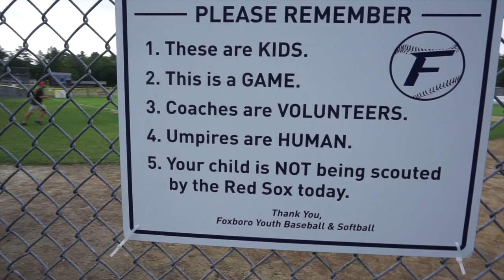FIRST BASEBALL GAMES!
Stow kids play in their first baseball games of the season! Big bat baseball games!